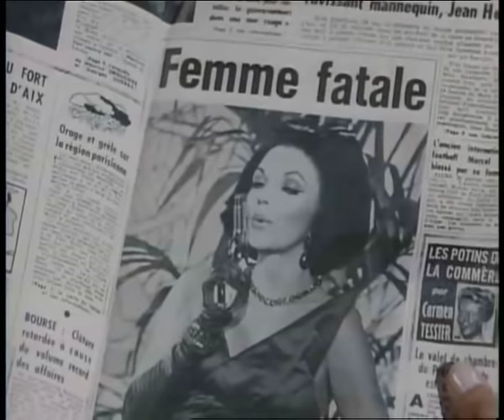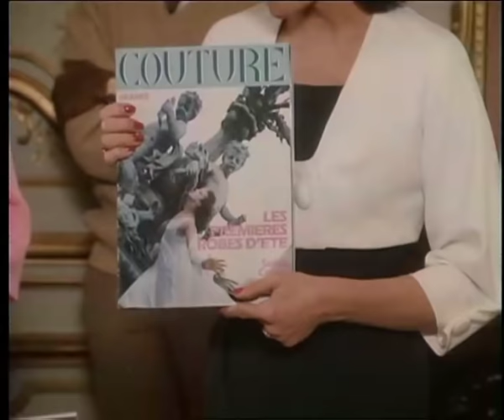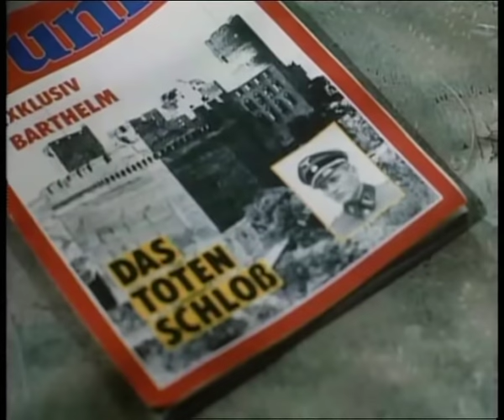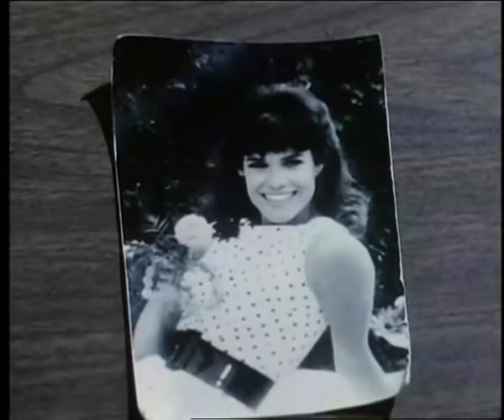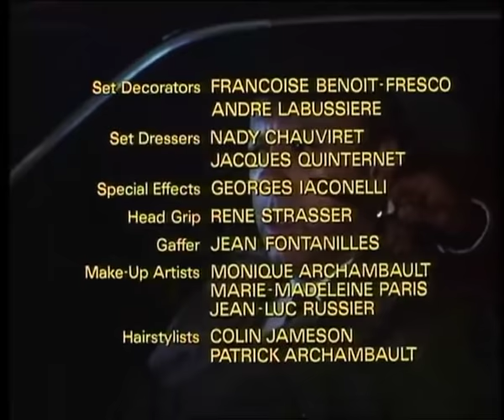Grzechy cz.2 [Sins] 1986 lektor PL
Helene Junot jest piękną, inteligentną kobietą. W czasie wojny naziści, na oczach młodej Helene, zamordowali jej matkę. Helene straciła też kontakt ze swoim bratem Edmundem. Po latach, już jako kobieta sukcesu, rozpoczyna walkę o miłość i szczęście. Za wszelką cenę chce odszukać zaginionego brata, a przede wszystkim, pomścić okrutną śmierć matki. Wrogowie z przeszłości nie dają jej o sobie zapomnieć i za swój cel przyjmują zniszczenie pięknej i wpływowej Junot.